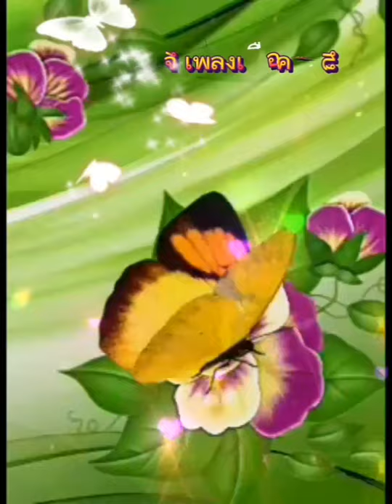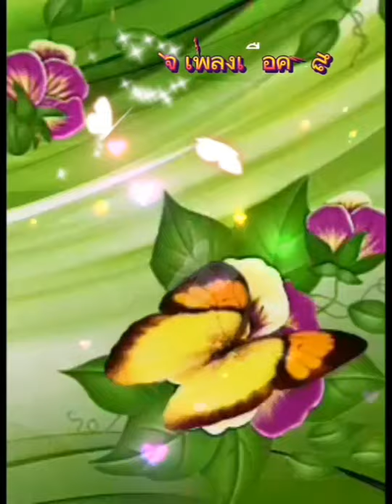อ้ายเพิ่งรู้ หรือเจ้าเพิ่งทำ👉ไผ่